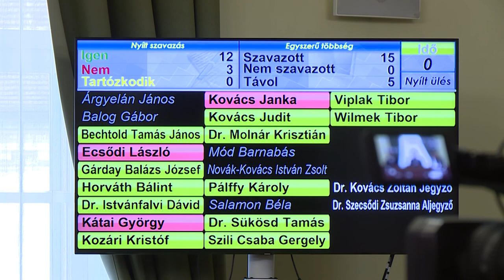Rendkívüli megyei közgyűlés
A Fejér Megyei Önkormányzat is csatlakozik a Szita Károly által indított petícióhoz, melyben melyben az Európai Bizottság elnökét arra kérik, függessze fel az Unió jelenlegi formájában háborús szankciós politikáját és kezdje el a Magyarországnak járó EU-s források kifizetését. A javaslat nagy port kavart a délutáni rendkívüli ülésen.